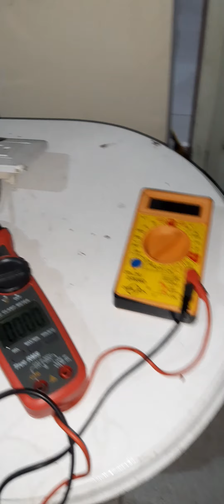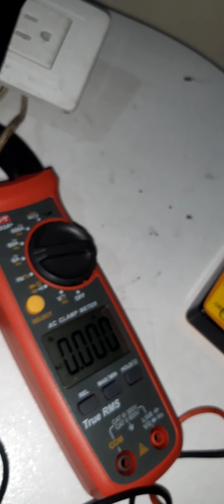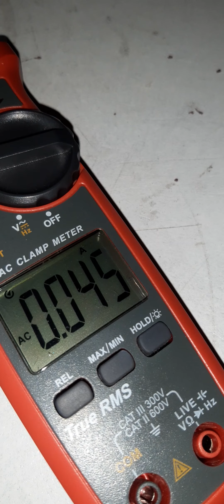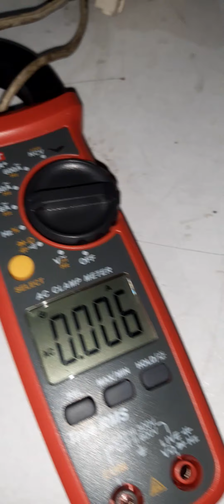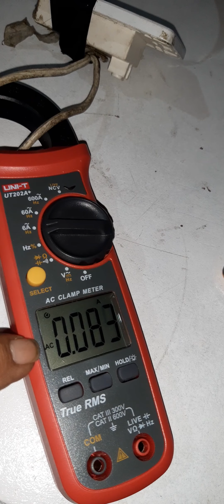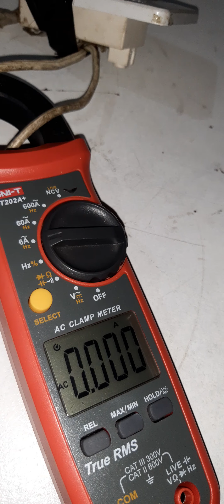REFRIGERADOR O NEVERA HACEB COMPRESOR DAÑADO COMO DIAGNOSTICAR CLASE #1